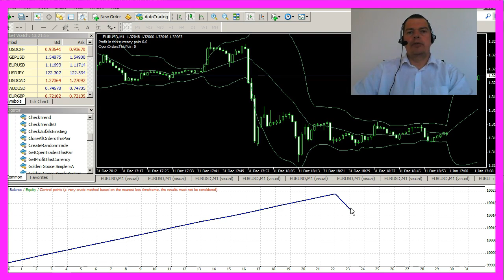MQL4 Tutorial Bootcamp2 - 21 How to find the magic key for profits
How to Find the Magic Golden Key for Profits in Automated Trading with MQL4

Okay, let’s talk a little bit about system set up. A lot of people like very sophisticated and complicated systems but I learned to love the easy approaches because today, I know that a lot of the things I thought I knew have nothing to do with reality. Most of the things that you learn from the classic trading tutorials will not really help you in real life, will not produce the results you want. So here comes the very easy short random trade module that should help you to learn a few things that I will include in this course to help you to make your own experiences from your own test results. Let’s go.

Here, we have declared an external Stop Loss that is ten times bigger than the take profit amount. This line will show the account balance on the screen and this one will call the CheckRandomTrade() function. If the calculated random number is zero and we have no open orders, it will open a buy ticket. If the calculated number is one and we have no open orders, it will open a sell ticket. This is our random number generator and that’s all.

Very simple expert advisor, but you can learn a lot of it, and here is what I want you to do. Please open your MetaTrader and start a back test. Watch the graph and write down the result. Afterwards, start another test. This is another graph. And it’s a different result. Let’s do it again. This one looks like the first one did and once again, it looks good, and we have a different result. We did not change anything and the reason for different results is that we use random entries.

The historical data is the same. The values for StopLoss and TakeProfit have been the same and all the settings have been the same. Let’s do a last one. And in our last run, we made a profit. How come that 5 out of 5 times, we can make a profit with a random based entry?

If you can find out the reasons, you might have found the magic golden key for profitable automated trading. But you need to find the answer for yourself. As one of my mentors, Jim Rohn, always said, “Nobody can do your push-ups for you.”